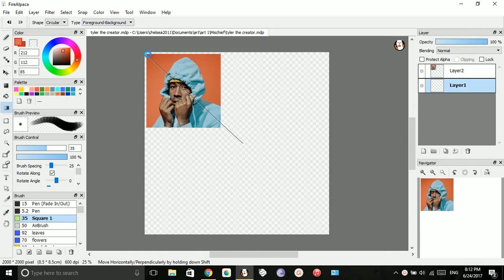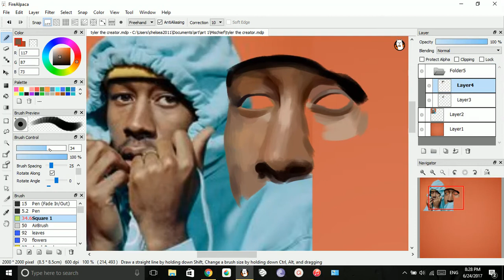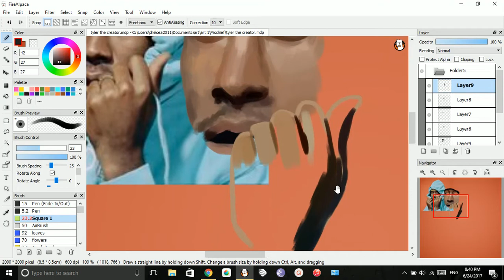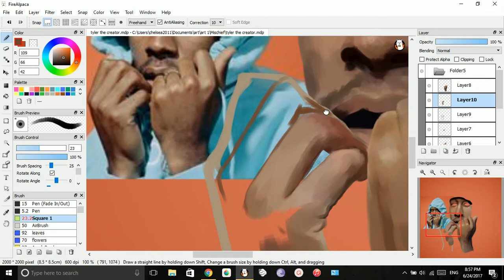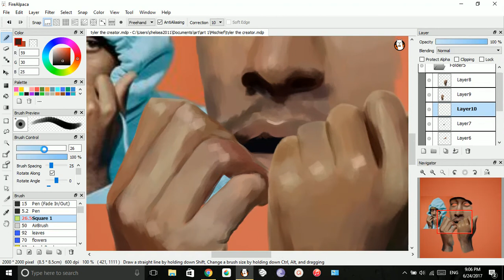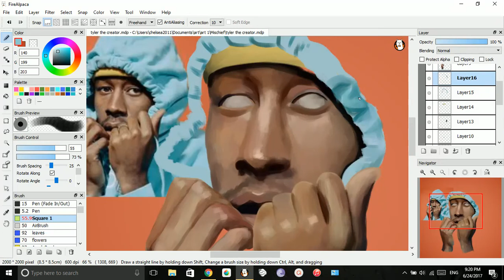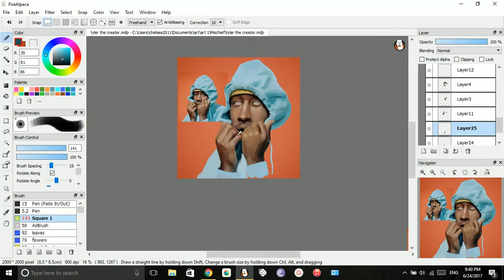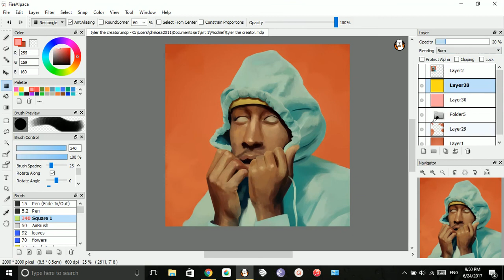Speedpaint - Tyler, the Creator